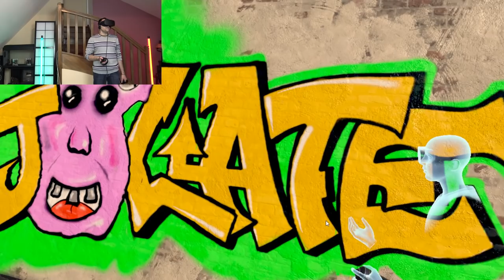ON A FAIT LE SAINT GRAF !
A ce qui paraît je suis pas mauvais ... mais pas autant que